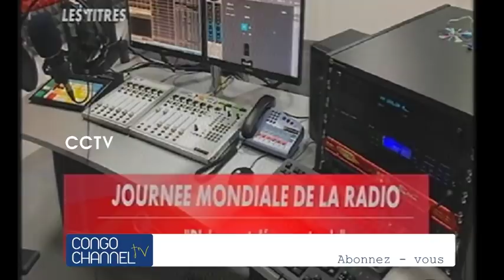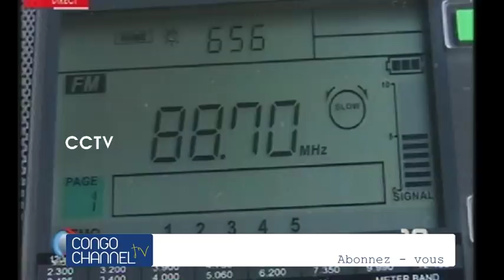FATSHI avec sa diplomatie offensive !